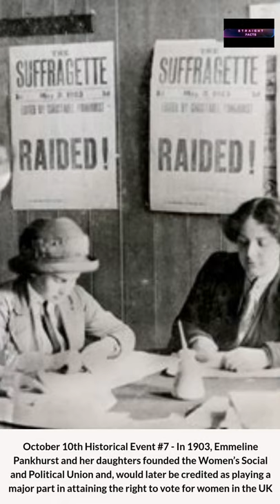October 10th Facts and Historical Events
Did you know that October 10th is World Mental Health Day and Angel Food Cake Day? Many incredible events occurred on October 10th throughout history but many sad events occurred as well. Watch the video to find out "October 10th Facts and Historical Events."

Your support is important to me. :)
Every day I will be providing Facts and Historical Events that occurred on that particular day, so be on the lookout for more "Facts and Historical Event" videos.